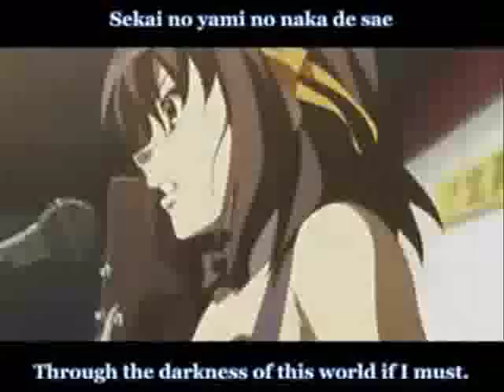amv mix nyan nyan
okay i did this just for fun and because i was bored.